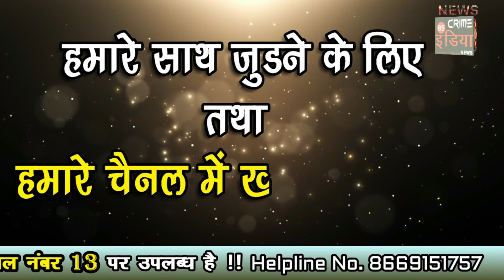cin- पांढरी में गिरी पानी की टंकी...टंकी की गुणवत्ता पर सवालिया निशान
पांढरी में गिरी पानी की टंकी...टंकी की गुणवत्ता पर सवालिया निशान